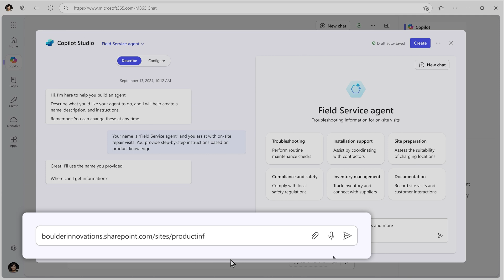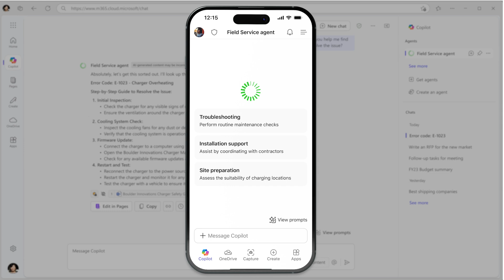Reimagine business processes with Microsoft 365 Copilot agents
The magic of Microsoft 365 Copilot gets even better with AI-driven “agents” that connect to your organization’s data sources and automate your business processes, making your workday a breeze.